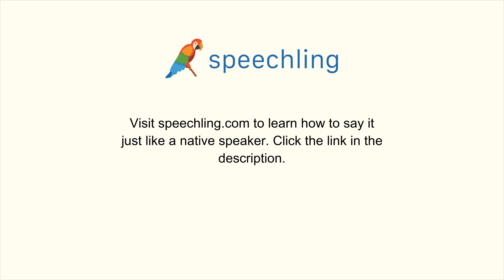How to say "Imagine" in French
Male Voice:
Imaginer

Female Voice:
Imaginer

Male Voice Translation:
Imagine

Female Voice Translation:
Imagine